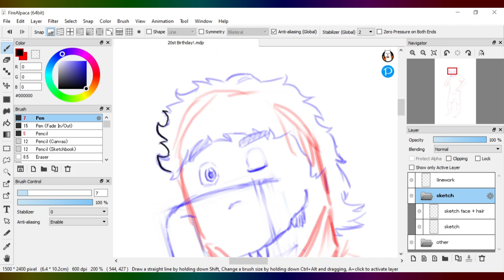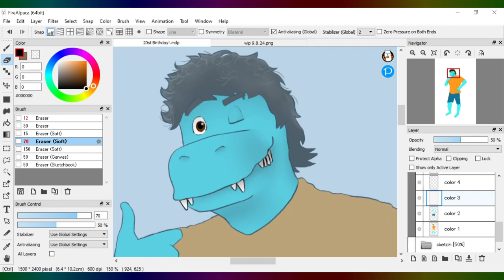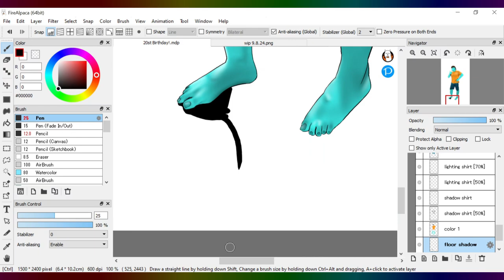20th Birthday!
I'm 20!